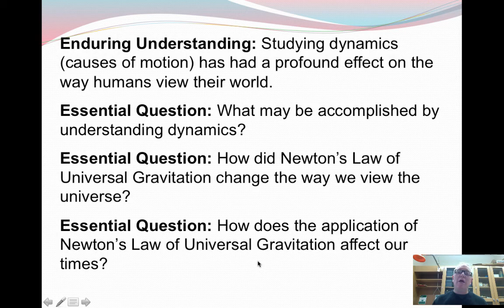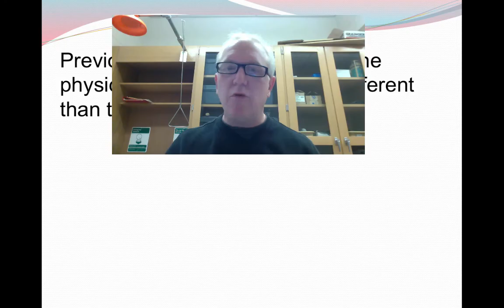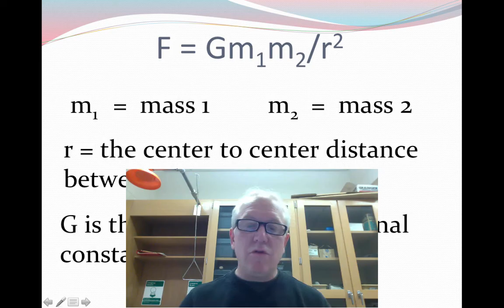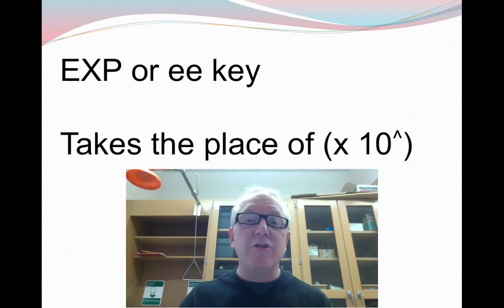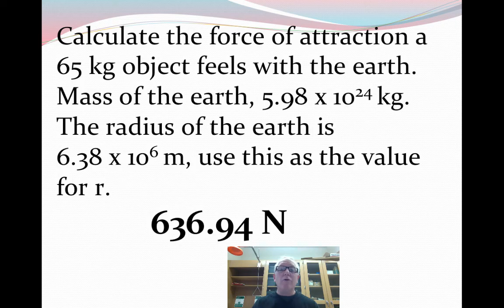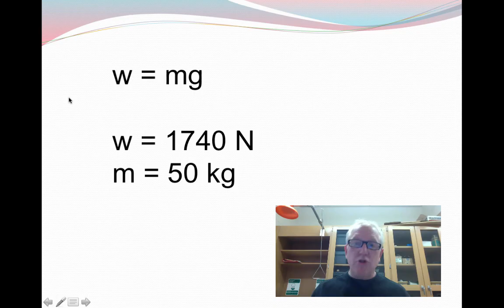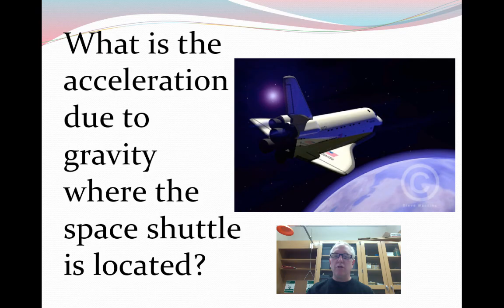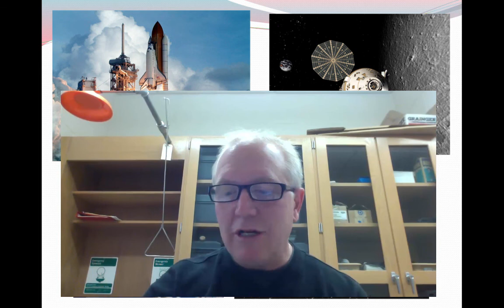14 - Universal Gravitation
Table of Contents:

01:26 - Universal Gravitation
02:20 - He used this reasoning to explain everything from an apple falling to the orbit of the moon and the planets.
02:45 -
04:11 - What are the factors affecting the attraction between two objects?
04:41 - F = Gm1m2/r2
05:34 - A 10 kg and a 15 kg object are 20 m apart.  Calculate the gravitational force of attraction between the two.
06:08 -
15:14 - How does the application of Newton’s Law of Universal Gravitation affect our times?
15:28 -